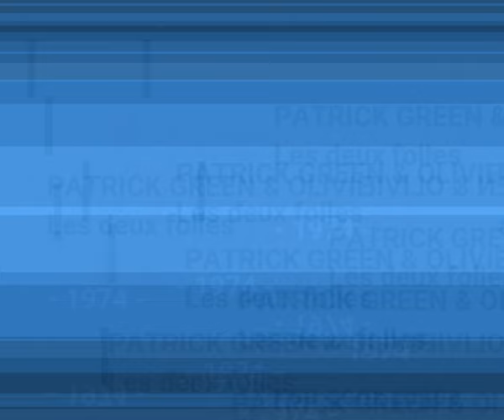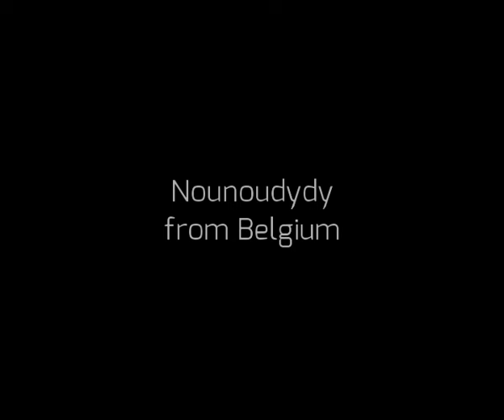PATRICK GREEN & OLIVIER LEJEUNE - Les deux folles (45T - 1974)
En face B du 45T : "Pot pour rire monsieur le Président" paru en 1974, le duo Olivier Lejeune et Patrick Green parodient deux messieurs qui dansent...
Musique de Pierre Porte et D. D'yor alias Dominique Leloup.
Les deux sottes en signent les paroles et se font un slow d'enfer.
Beau jeune homme, vous dansez ?